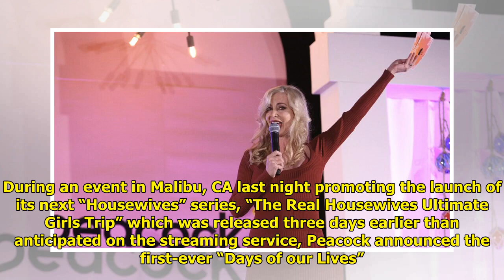Peacock Announces 'Days of our Lives: A Very Salem Christmas' Holiday Movie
During an event in Malibu, CA ...